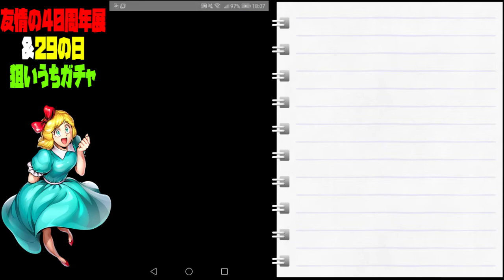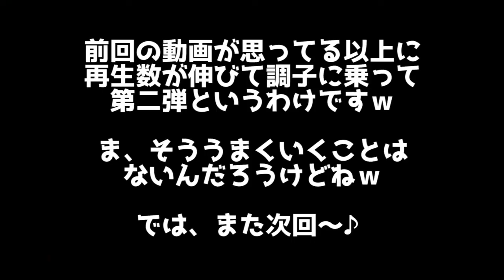【マッスルショット】キン肉マン 友情の40周年展狙い撃ちガチャ22連＋29の日選抜&狙いうちチャンスアップガチャ33連＋5 ※修正版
今回はキン肉マン 友情の40周年展狙い撃ちガチャが中途半端だったので最後までやろうってことで、余った玉で29の日ガチャをやっていきます。

それにしても前回の動画が全動画の再生数を大幅に超えてきてビビってますｗ
やっぱガチャ動画は関心があるんだなぁと認識。
実際私も人のガチャ動画は結構たのしみにしてるしね。

まぁ内容で稼いだ再生数じゃないのですぐにもとに戻るだろうけどｗ

なんにせよぼちぼちサムネイルとか気を使いたいわね(´･ω･`)

※一部不具合があったので再アップしました(--;;
　不具合版は非公開とさせていただきました。